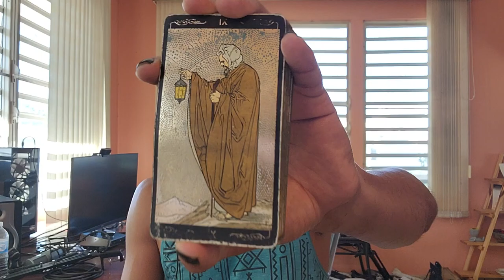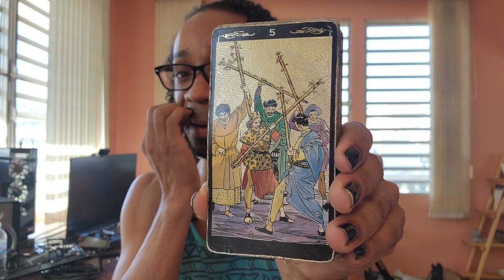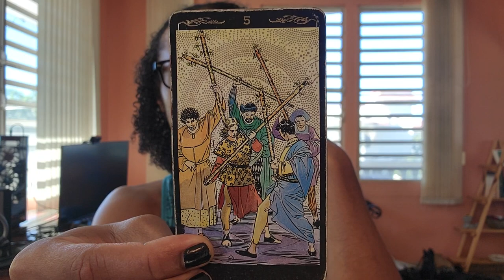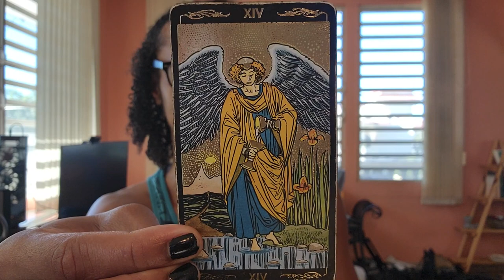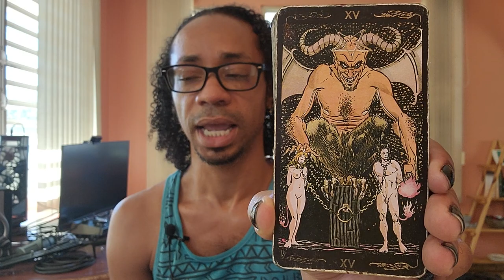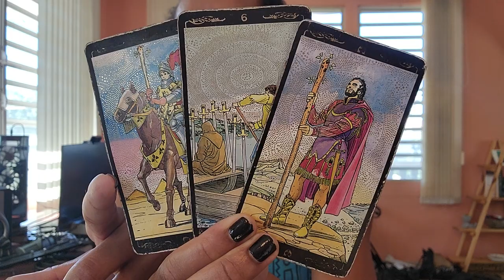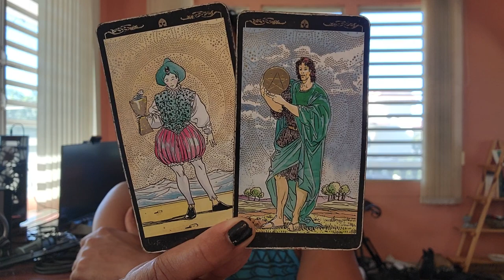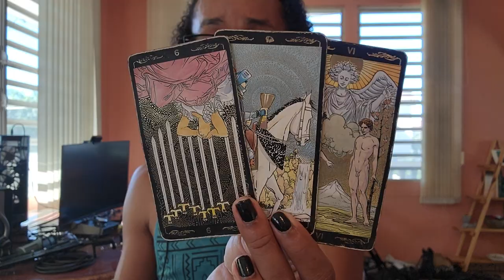♒Aquarius♒ ~ It's Official, You Can Only Do So Much - October 2022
30 min - $65
60 min - $130

Available oracle decks:
~Crystal Mandala
~Sacred Rebels